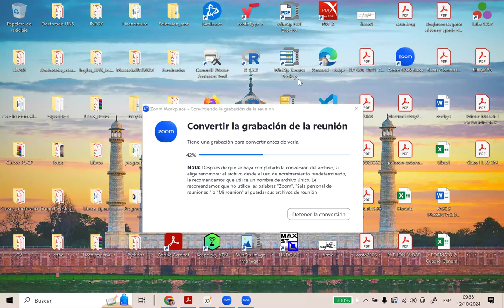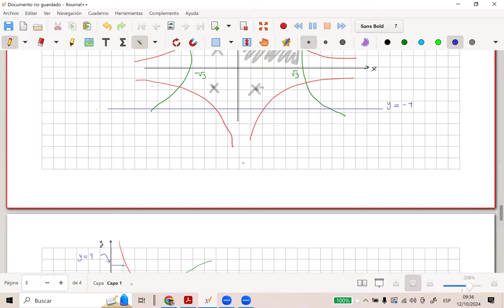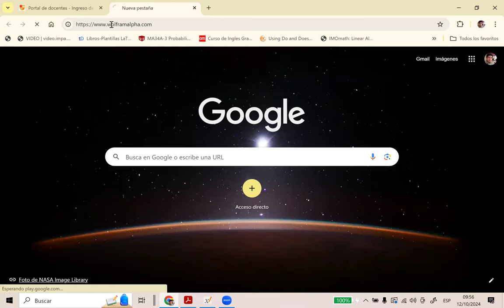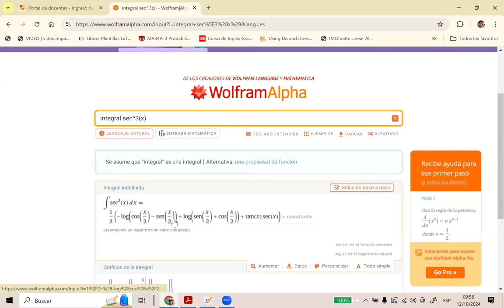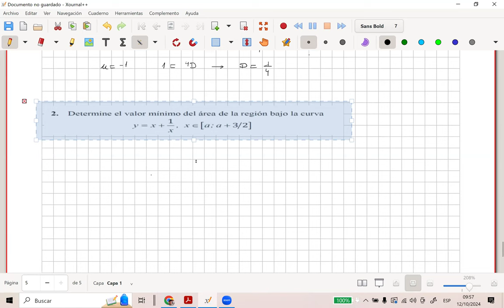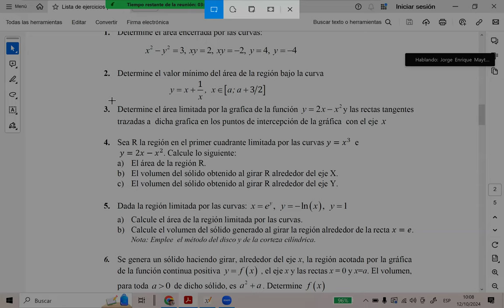Problemas de Integrales-parte 2